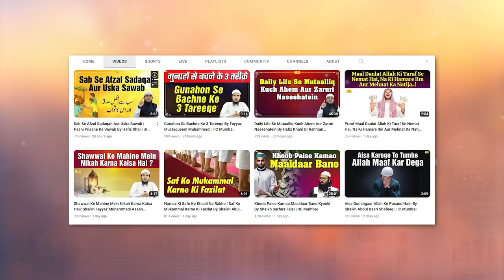Namaz Mein Fuzool Harkat Se Bacho! Warna...By Shaikh Fakhruddin Salafi | IIC Mumbai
Bank Account Details:
ILM FOUNDATION
ICICI Bank
Savings account
IFSC CODE-ICIC0001028

Namaz me Fuzool Harkat Se Bacho! Warna...By Shaikh Fakhruddin Salafi | IIC Mumbai